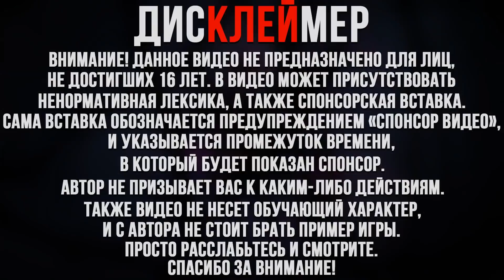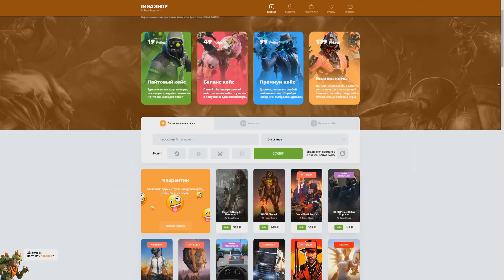Custom hero chaos TOP 1 - ДВА БЭД ДЖУ ДЖУ И МУЛЬТИКАСТ!